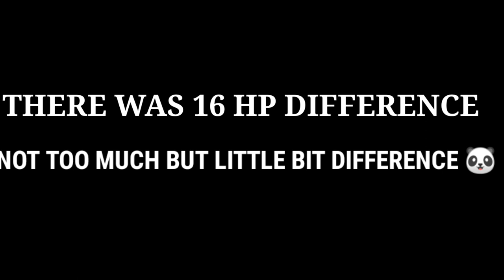++DAMAGE M10 14 VS NORMAL DAMAGE M10 14 SHOCKING RESULT 😯😯😯😯😯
FREE FIRE GUN SKIN COMPARISON VIDEO

Free Fire Tips and Tricks Free Fire Whatsapp Status

Games